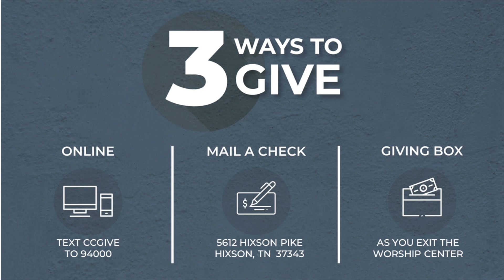This week at Clear Creek: September 24, 2023